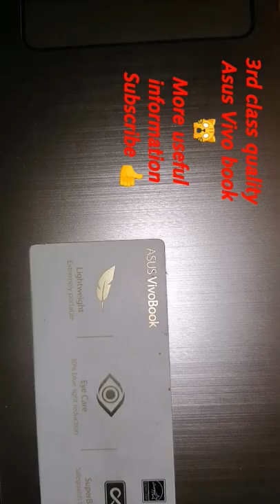3rd class Asus laptop | Asus Vivobook laptop service | Asus laptop quality | laptop repair